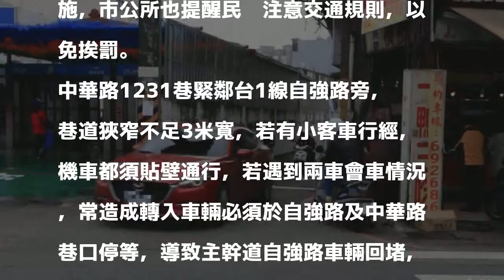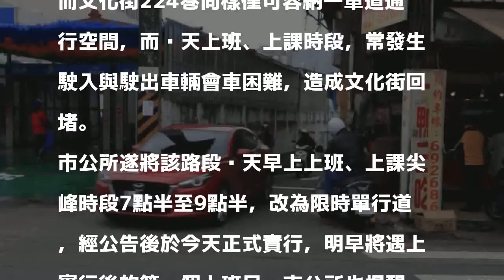頭份整頓交通 2窄巷改為單行道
〔記者鄭名翔／苗栗報導〕為整頓交通、改善窄巷會車阻礙主線道通行問題，苗栗縣頭份市公所將中華路1231巷往自強路改為單行道，現正為宣導期，將於明年1月12日起正式實施；文化街224巷往文化街方向則改為限時單行道，每天早上7點半至9點半只出不進，今天開始實施，市公所也提醒民眾注意交通規則，以免挨罰。